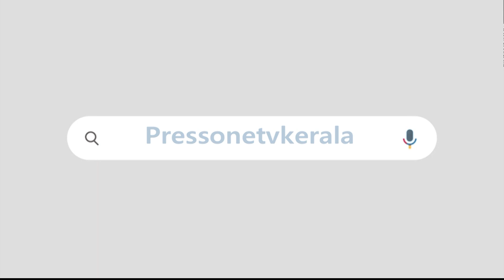തിരുവഞ്ചൂരിന്റെ മകന്റെ നിയമനത്തിൽ ഷാഫി പറമ്പിലിനെതിരെ പടയൊരുക്കം|SHAFI PARAMBIL|ARJUN|THIRUVANCHOOR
ഗ്രൂപ്പ് കലാപം യൂത്ത് കോൺഗ്രസിലേക്കും